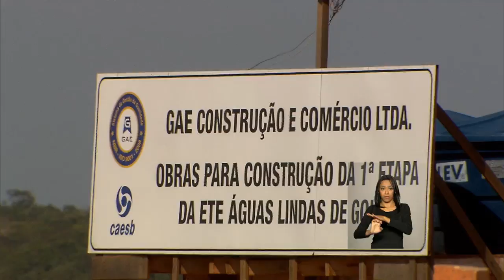Últimas - Começa coleta de dados da segunda etapa do Censo Escolar 2015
ÚLTIMAS 12h - Começa a coleta de dados da segunda etapa do Censo Escolar 2015. Os formulários devem ser preenchidos até o dia 1º de abril. O Ministério do Desenvolvimento, Indústria e Comércio Exterior assina acordo de cooperação com a Confederação Nacional da Indústria (CNI) para estimular investimentos produtivos no país. E mais: O Ministério das Cidades divulga nesta terça-feira balanço dos serviços de água e esgoto no país, referente ao ano de 2014.